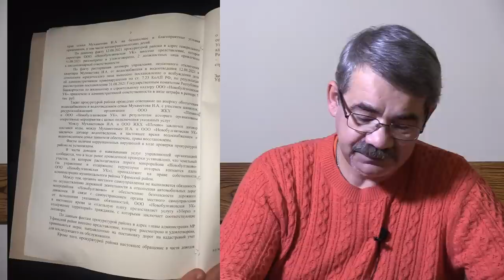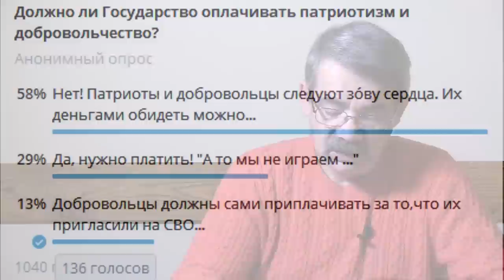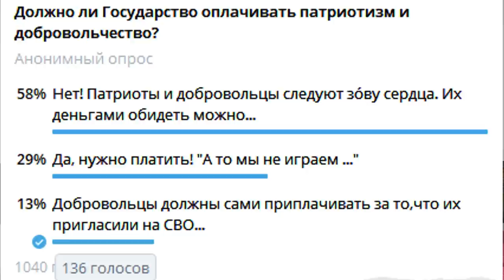"Команда "Хэ" - на удалёнке". "Открытая Политика". Выпуск - 448. 12.11.22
Хронометраж выпуска:
00:19 - Следующий: Пошел!!!;
04:07 - Проводили бойца... Кобыле легче!;
08:31 - Молчание БСТ;
14:09 - Тажитдинова - под нож?;
17:20 - Странная сделка...;
21:01 - Деньги на дороге валяются;
25:17 - Салават: Без паники, граждане!;
28:14 - Опрос ОП;